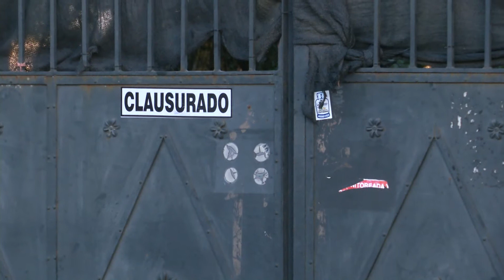Operativo en una quinta clausurada en Las Higueras donde se iba a realizar una fiesta privada